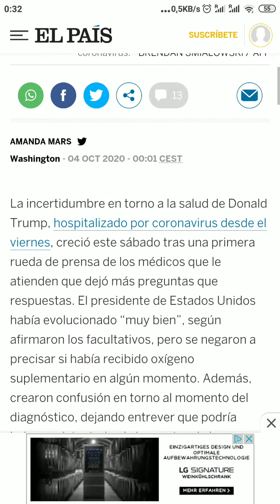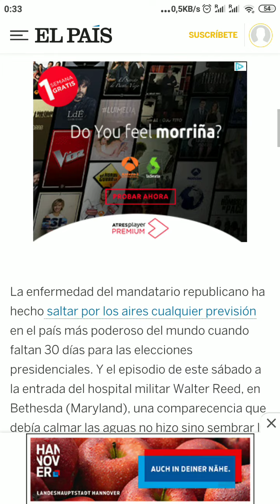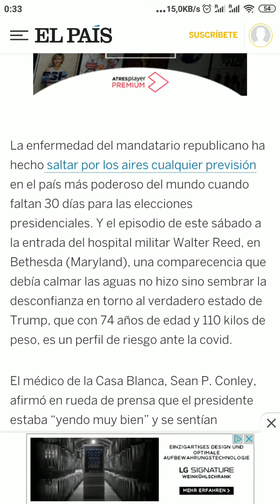الساعات المقبلة ستكون صعبة للرئيس الأمريكي بسبب كورونا